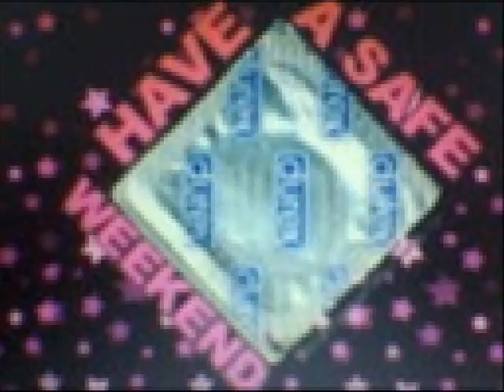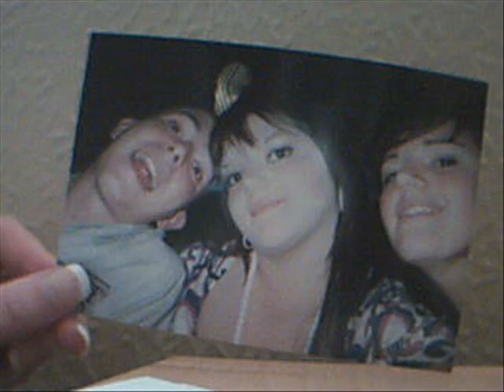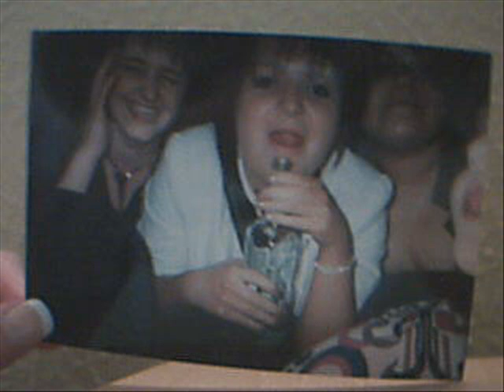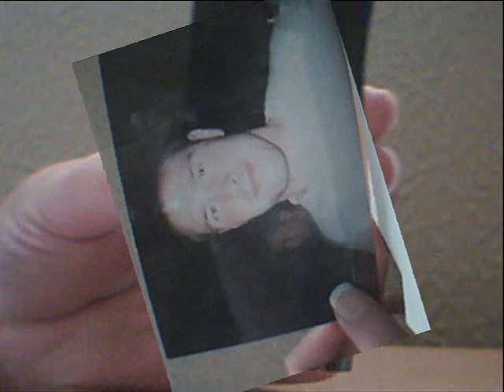Venga-Girlz ( Diane Aoife Holly etc)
Us partying at the weekend!